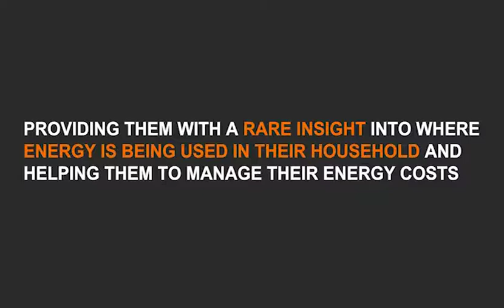Next generation home energy solutions | Origin Energy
In collaboration with California-based tech start-up Bidgely, Origin will shortly begin trialing the new solution with 5,000 customers in Victoria, providing them with a rare insight into where energy is being used in their household and helping them to manage their energy costs.